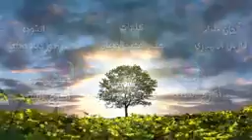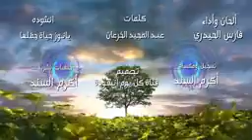يا نور حياة جملها أجمل أنشوده فارس الحيدري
يا نور حياة
كلمات عبد المجيد الخرعان
ألحان وأداء  فارس الحيدري
تسجيل ومكس
أكرم السند

يانورَ حياة جمّلها ..
‏أضفَيتَ الحُسْنَ تُجسّدُهُ
‏فأهيمُ بفكرٍ محتَشِدٍ ...
‏يجتاحُ القلبَ ويُجهِدُه
‏ويضجُّ الدّمعُ وبيْ شغفٌ ..
‏أن ألثُمَ وجهاً أعهدُه
‏فالمدنِفُ شُقَّتْ أضلُعُهُ ..
‏ونِبَالُ الشوقِ تُبدّدهُ
‏والحُسْنُ تحيّرَ من حَسَنٍ ..
‏ويغارُ الكونُ وفرقَدُهُ
‏وبقُفْلِ القلبِ وأوصدةٍ ..
‏عن غير حبيبي أُوصِدُهُ
‏قسماً لن يحنثَ مُقسِمُهُ ..
‏قَسَمًا مَوْلايَ أجَدِّدُهُ
‏الحبُّ لغيركَ في تَبَبٍ ..
‏والأنسُ بدونك أطرُدُهُ
‏والدّمعُ لأجْلِكَ أسكُبُهُ ..
‏وبصدري صار تَرَمُّدُهُ
‏إذْ أنت الرِيُّ لذي ظمأٍ ..
‏إذْ أنت الجودُ وسّيدُهُ
‏إذْ أنت الرّوحُ لذي هُلْكٍ
‏ودليلُ الدّربِ ومُرْشِدُهُ
‏ففؤادي باسمكَ يشدو ..
‏ولساني بات يُردّدُهُ
‏وأعانقُ سيرةَ من أهوى ..
‏حُبًّا لَمْ يَخْمَدْ مَوْقِدُهُ
‏يتجسّدُ طيفاً في حُلُمِي ..
‏فأنادي اللهَ وأنشدُهُ
‏رباهُ شفاعة سيدنا ..
‏فالخوفُ تغيَّـظَ موقدُهُ
‏وَلَعَلَّ إلهي يَرْحَمُني ..
‏ويسامحُ عبداً يعبُدُهُ